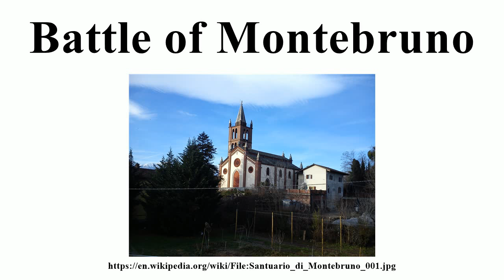Battle of Montebruno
Image-Copyright-Info
Author-Info:   Francofranco56

Image-Copyright-Info